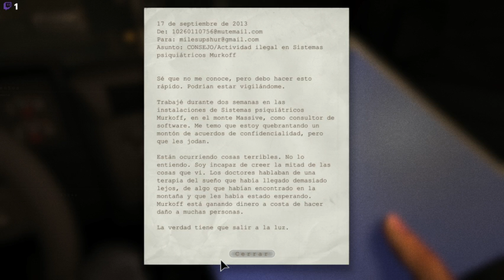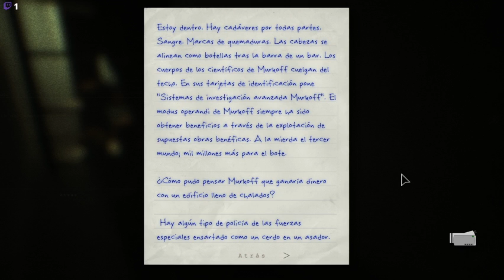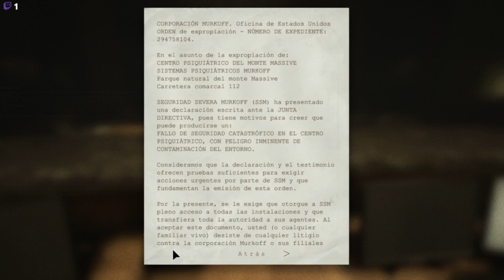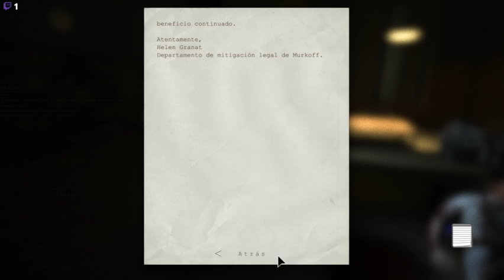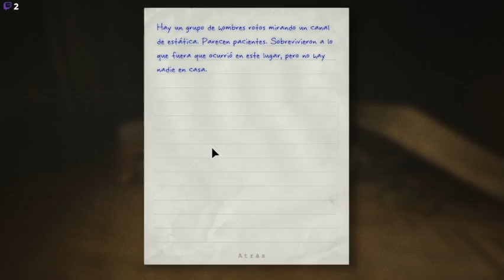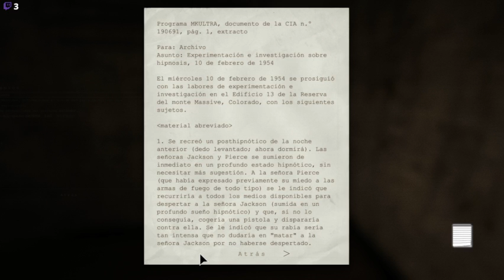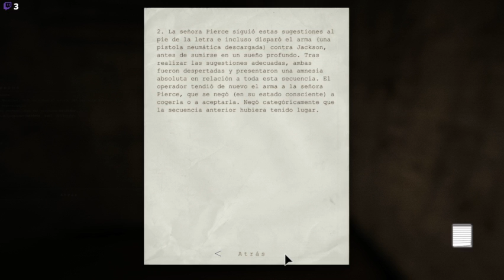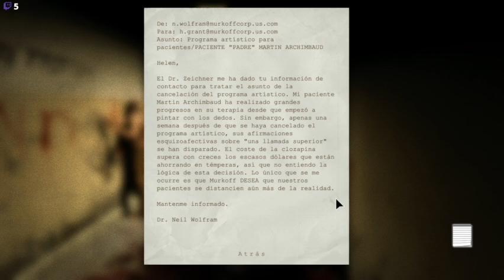Outlast #1 - El poder de la camara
Arrancamos el Outlast. Stream del 15 de junio